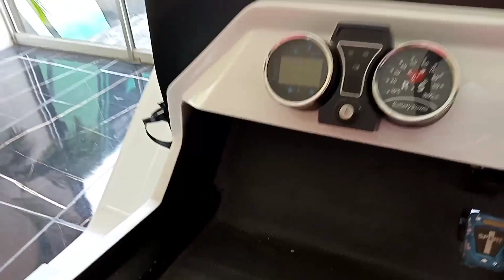ऐसी गाड़ी पहली बार देखी है- VINTAGE Electric Car 2024 👈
Electric Vehicle classic?
battery vehicle?
charging vehicles video?
Ev Vintage Car ⚡ Green Master | कमाल कर दिया कंपनी ने ऐसी electric car बना दी 👈
इलैक्ट्रिक विंटेज कार इंडिया में?
सबसे सस्ती इलैक्ट्रिक कार ?
ev car in India?
electric car in green master showroom?
green master showroom in sirsa?
vintage car in sirsa hariyana?
vintage car in India Frist time?
cheapest price ev car?
cheap price ev vehicle in India?
beat electric car in India?
real vintage car in India?
battery se chalne vali car ?
vintage car price?
e car in India?
e vintage car in India?
Indian beat ev car price?
ev Vintage Car review in Hindi?